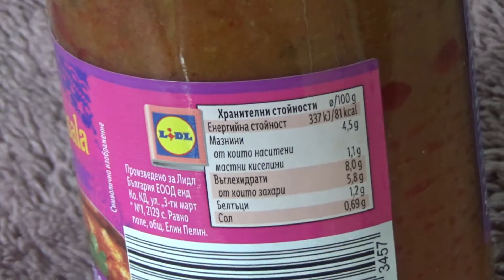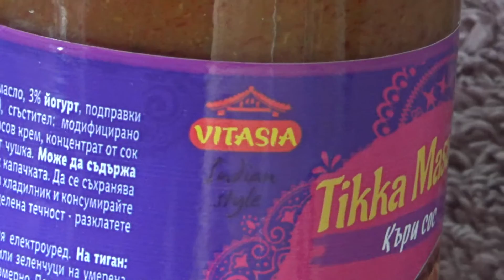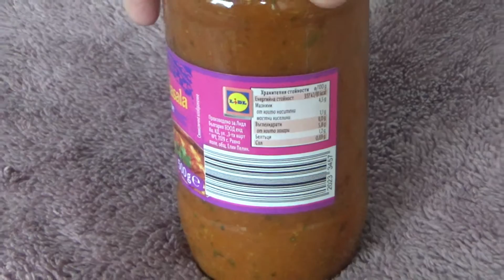Vitasia Tikka Masala Curry Sauce 500 g Unboxing and Test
Unboxing and test of Vitasia Tikka Masala Curry Sauce 500 g. After unboxing the sauce was tested raw and with bread.